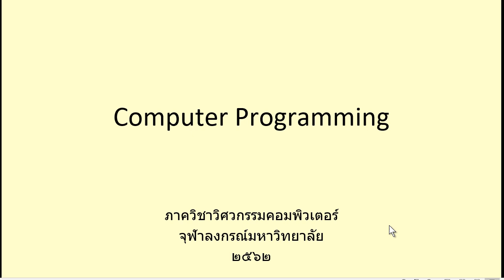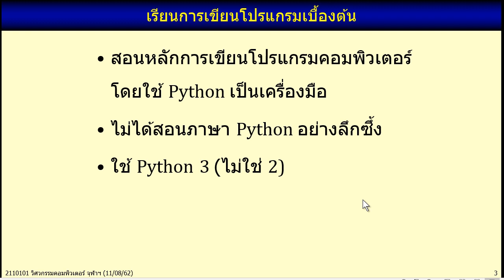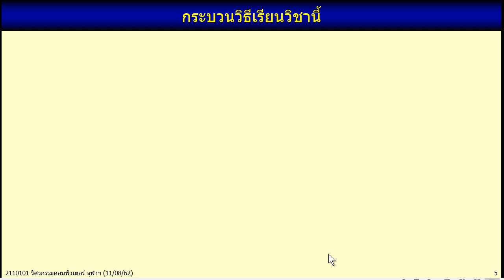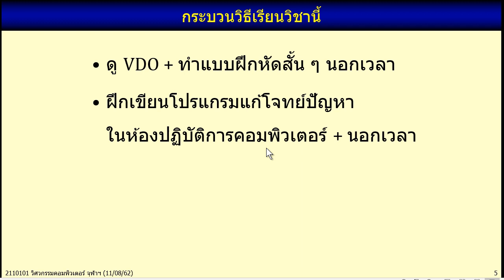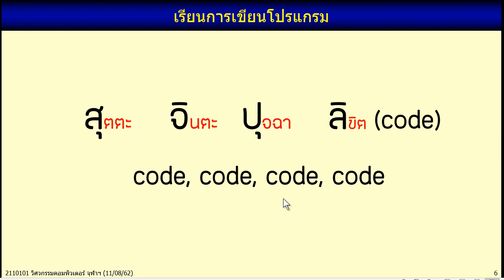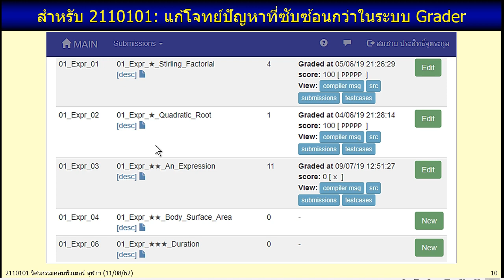101-2562-Python: 0.1 Introduction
2110101 การเขียนโปรแกรมคอมพิวเตอร์  (ภาษา Python)
ภาควิชาวิศวกรรมคอมพิวเตอร์, จุฬาลงกรณ์มหาวิทยาลัย